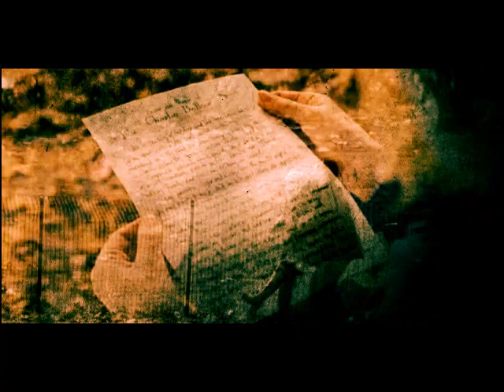all the same (charlie/jordan)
A video about one of my new favorite movies, my sassy girl.  The story itself is truly a beautiful one and I recommend that all of you go out and rent it.